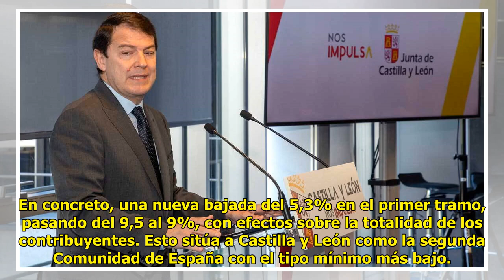Mañueco lanza su alternativa al "impuestazo" de Sánchez: 120 millones de ahorro